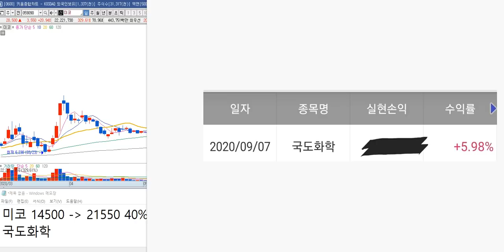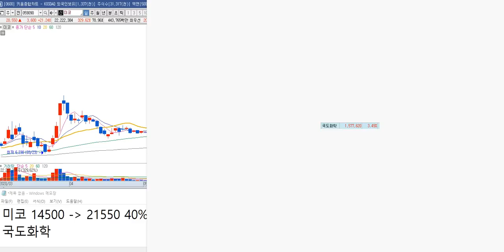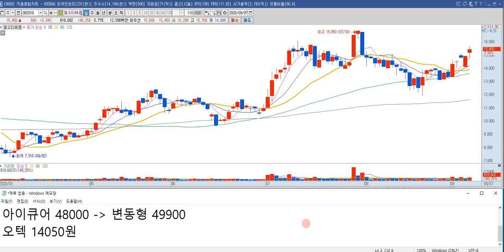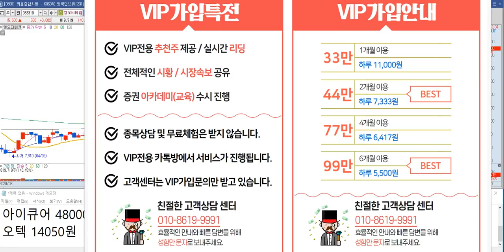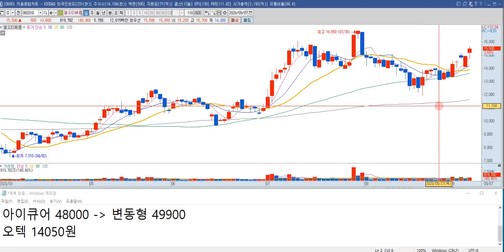에이치엘비 주가 전망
에이치엘비 주식 전망 영상입니다